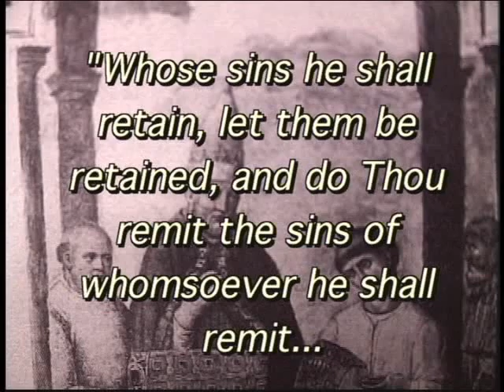New Rite of Confirmation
Video clip from Why the New Mass and New Rite of Ordination are Invalid (New Edition)---A very fast-moving presentation which shows the incredible and shocking pictures of the sacrileges and profanations commonplace at the New Mass.  It shows that the New Mass systematically removed traditionally Catholic concepts from the true Mass.  It shows that the New Mass represents the changing of the Catholic Mass into a Protestant service.  It shows that the changes to the form of Consecration render the New Mass invalid.  It shows why the New Mass must be completely avoided under pain of grave sin.  It also covers the invalidating changes to the rite of ordination. This is a detailed presentation which was also made for those people who have no idea about the liturgical revolution.